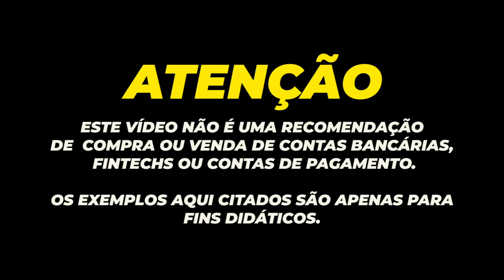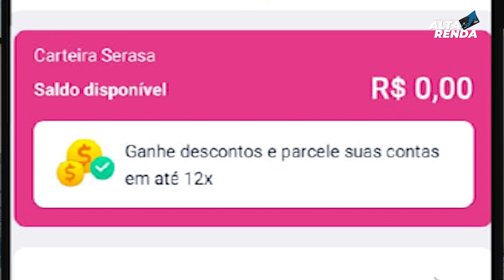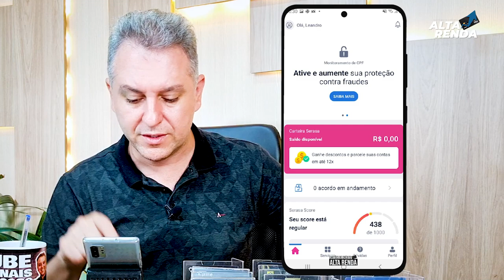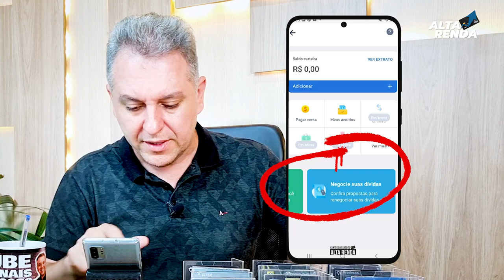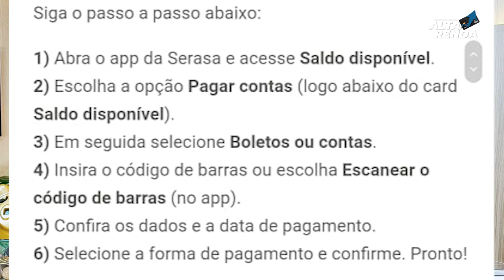💳NOVA CONTA DIGITAL DO SERASA | SERASA CONTA SEM TARIFAS , PODE PAGAR CONTAS COM CARTÃO DE CRÉDITO.